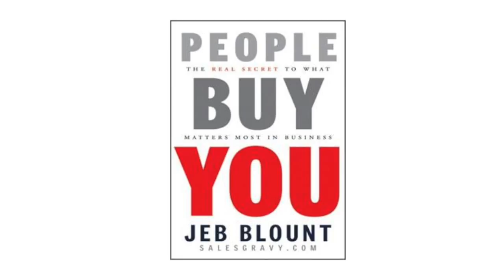The Best Time to Close the Sale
What's the best time to close a deal? If you are struggling to find the perfect time to close, watch this short video. Jeb Blount, author of People Buy You, gives you the best time to close your next sale.